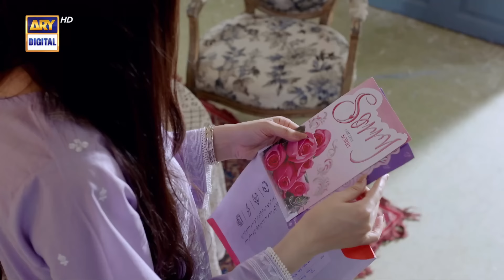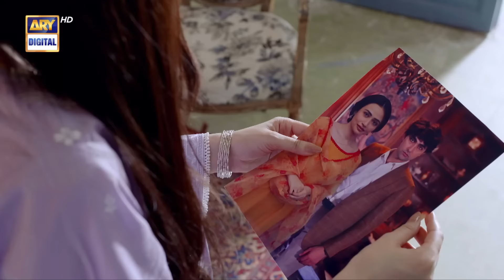Sukoon Episode 45 | Highlights | Sana Javed | Ahsan Khan | ARY Digital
Cast:
Sidra Niazi
Laila Wasti
Usman Peerzada
Adnan Samad Khan
Asma Abbas
Ahsan Talish.

Watch Sukoon Every Wednesday and Thursday at 9:45 PM throughout Ramazan  - only on  @ARYDigitalasia